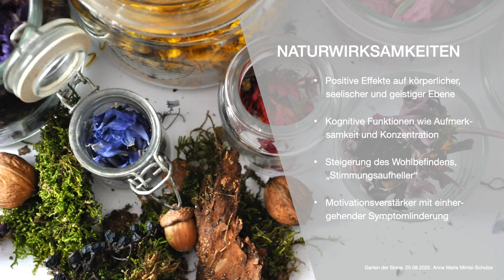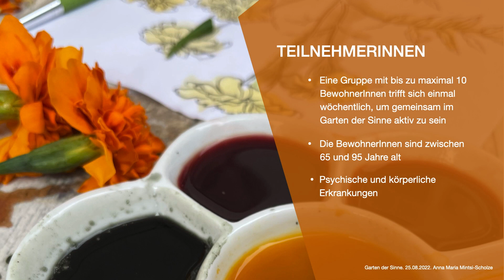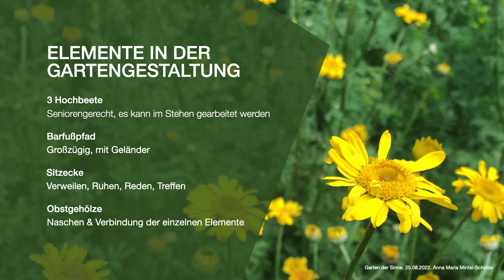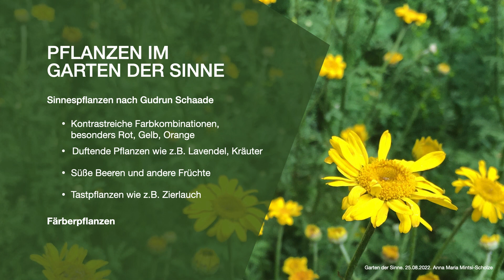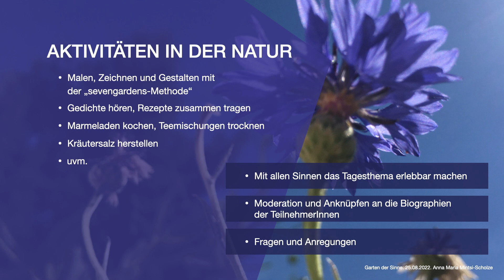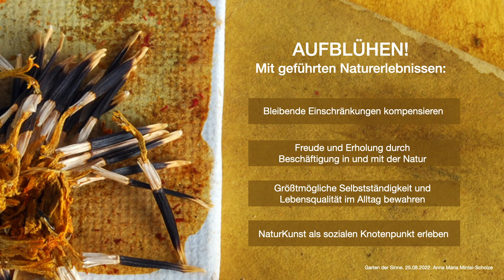#13| Garten der Sinne – Ein naturgestütztesAngebot für Senioren; Anna Maria Mintsi-Scholze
Konferenz „Farbe und Gesundheit“ – Mensch - Natur - Licht - Material - Raum

Vom 25. bis 26. August 2022 fand an der Humboldt-Universität zu Berlin die internationale Konferenz des Deutschen Farbenzentrums zum Thema „Farbe und Gesundheit“ statt. Im Zentrum stand die Suche nach Strategien zur nachhaltigen Gestaltung einer gesunden und lebenswerten Umwelt. Unter diesem Link finden Sie das vollständige Konferenzprogramm und Links zu alle Vorträgen, die wir auf dem YouTubeKanal unserer gemeinnützigen Bildungsplattform dokumentiert haben.

Mein Beitrag gibt einen Einblick in das Verständnis von Natur im Sinne des One Health-Ansatzes und beleuchtet die Wirkungsweisen von Naturerlebnissen. Er gibt praktische Anregungen für die Integration von naturgestützten Angeboten, insbesondere in der Arbeit mit älteren Zielgruppen. Beispielhaft wird das Projekt Garten der Sinne in einer Berliner Senioreneinrichtung vorgestellt, das die Bereiche gemeinsames Gärtnern, Geragogik, Kunst und Therapie miteinander verknüpft. Hierbei wird die Natur vor allem als sozialer Knotenpunkt begriffen, um Senioren eine Möglichkeit der Teilhabe zu ermöglichen und psychisch zu entlasten. Anhand von konkreten Beispielen wird diese spartenübergreifende, naturgestützte Arbeit veranschaulicht.